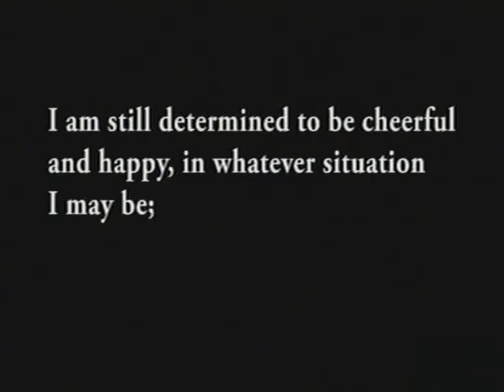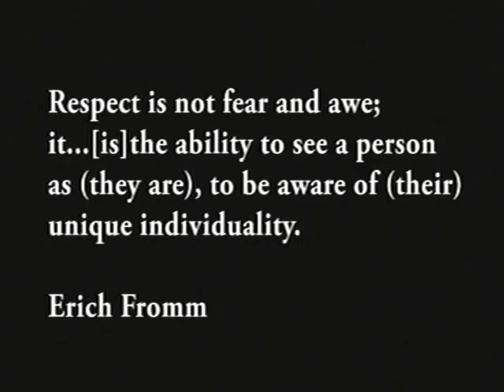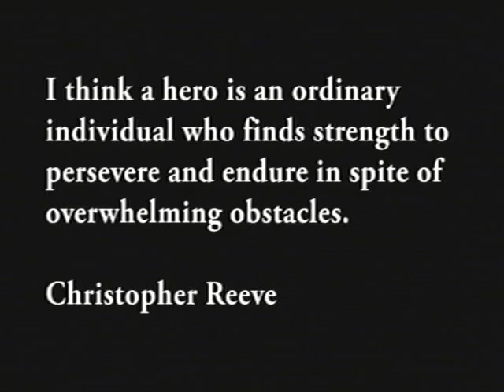We are people too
We're People Too by Tami Kryger & Stacy Vogel
The video is about emotions and reactions of those with disabilities when they are in public place.